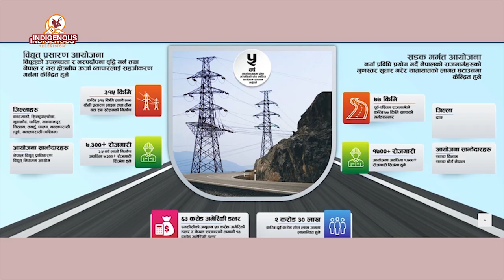ससस्त्र प्रहरीको सुरक्षा घेरामा लप्सीफेदी सवस्टेशन बन्दै । बर्षतले पीडितहरुलाई थप पीडा ।।